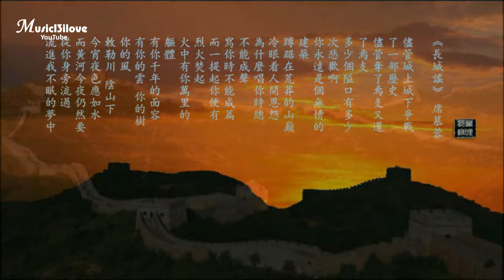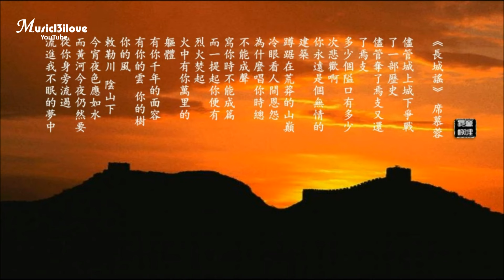費玉清 《萬里長城》 望盡千載春秋我看到你 穿山越嶺橫貫東西 ... ♥ ♪♫*•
First published @Music13ilove 2014
《萬里長城》演唱：費玉清    作詞：小軒    作曲：譚健常
    望盡千載春秋我看到你
    穿山越嶺橫貫東西
    聽遍萬里哭聲我聽到你
    為著多少好漢哭泣

    風沙滾滾荒野漫漫
    那條蒙塵的巨龍
    靜臥苦難的國土上
    訴不盡千古沈哀

    啊＿啊＿啊
    啊＿啊＿啊
    幾時再有草長
    馬壯的好風光

    長城萬里長城縱構青史
    縱橫太平與亂世
    長城萬里長城幾時再有
    草長馬壯的好風光